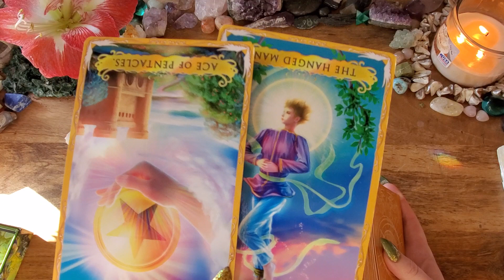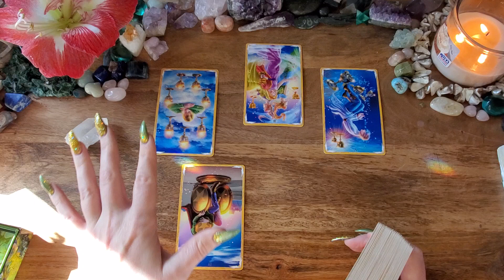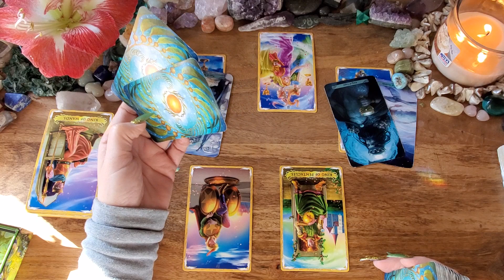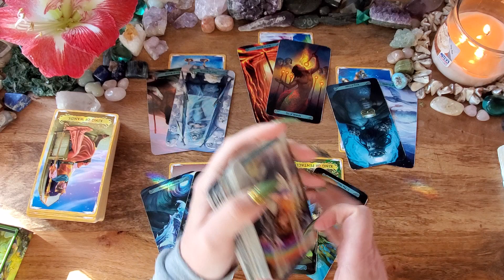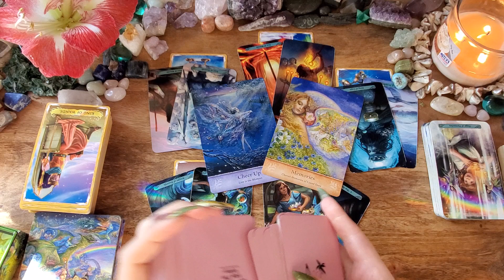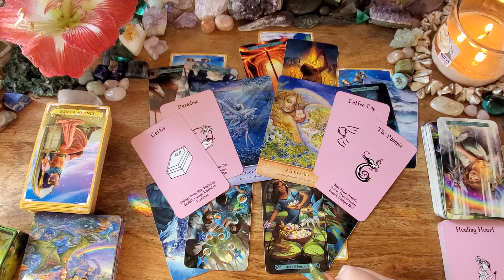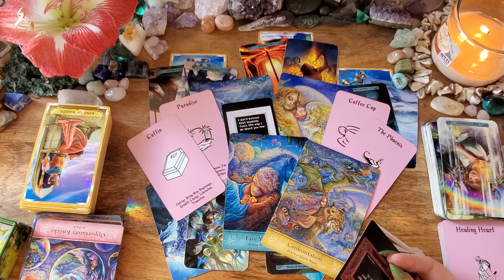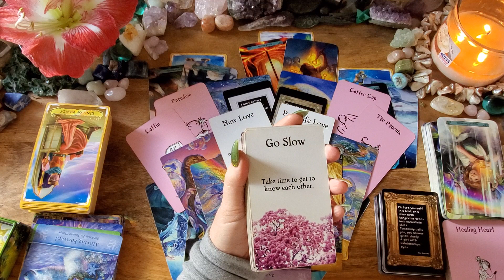Aries Love🖤Your New Person is 🔥🔥Leave The Player In The Past🖤Energy Check-In Reading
This is a love reading for Aries.

Mermaid Tarot
Mystical Wisdom
Island Time Wellness: Etsy
Lunar Lyrics Love & Relationships by Lauren Rose Dulay: Etsy
Message of Love Oracle Cards by All Things Intuitive: Ets